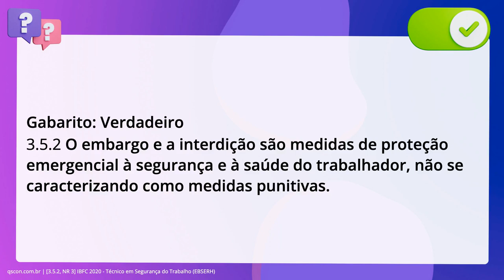QScon Direito: [3.5.2, NR 3] IBFC 2020 - Técnico em Segurança do Trabalho (EBSERH)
3.5.2, NR 3 | IBFC 2020 | Técnico em Segurança do Trabalho | (EBSERH)

De acordo com a Norma Regulamentadora NR 03 (Embargo e Interdição) elaborada. pelo Ministério do Trabalho e Emprego, analise a afirmativa: O embargo e a interdição são medidas de proteção emergencial à segurança e à. saúde do trabalhador, não se caracterizando como medidas punitivas.

Gabarito: Verdadeiro